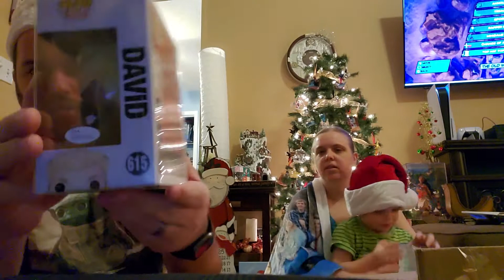Autograph City Mystery Box Show 89 Funkomania